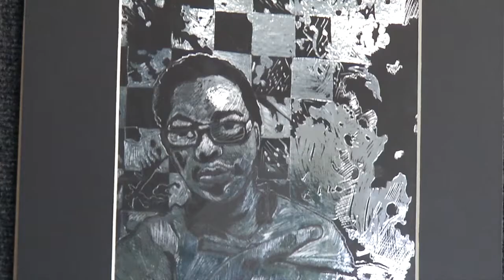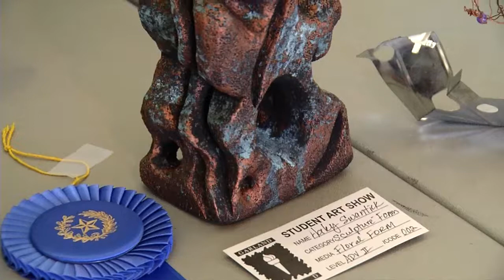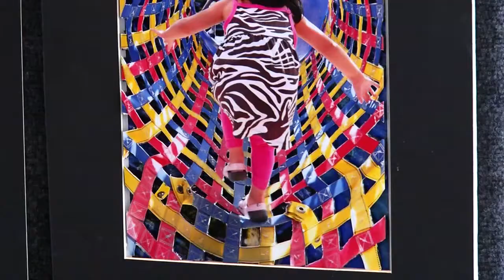Garland ISD: 2014 Senior Art Show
Garland ISD: Segment #1 for the April edition of "Spotlight on the Arts" is a look at some of the artwork displayed at the Senior Art Show for 2014.  This outstanding artwork was created by senior high school students from across the district and was displayed at the Patty Granville Arts Center throughout February and March of 2014.